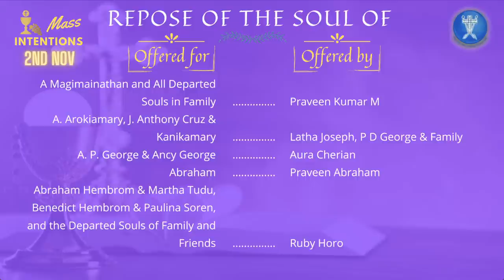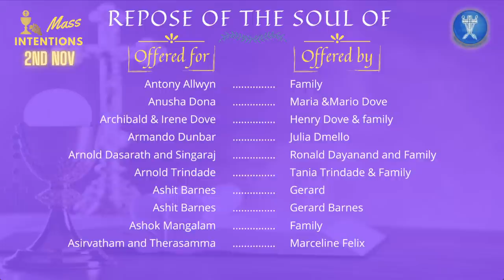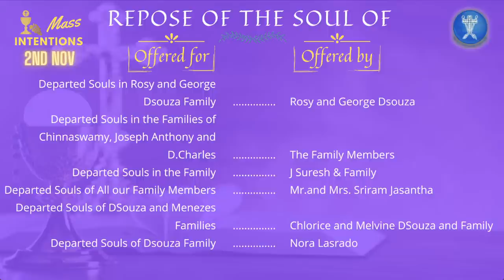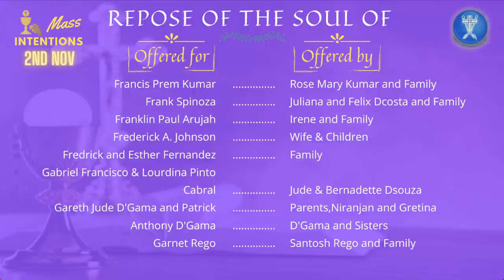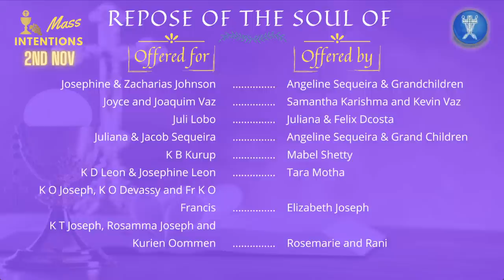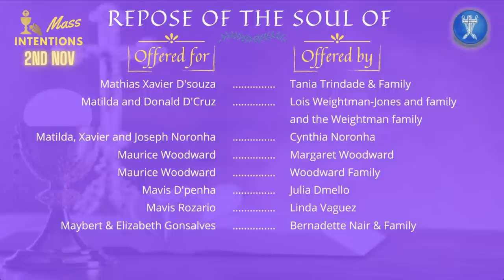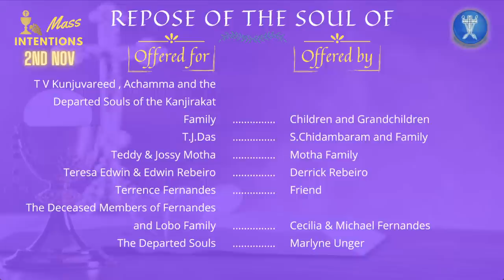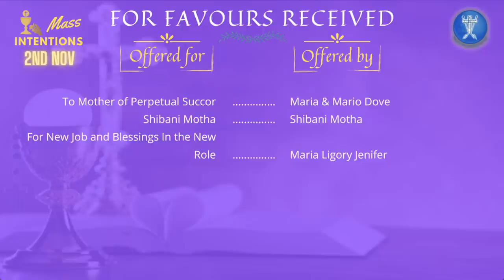CATHOLIC HOLY MASS - Tuesday - All Souls Day (Commemoration) - 2nd November 2021 @ 7.00 a.m